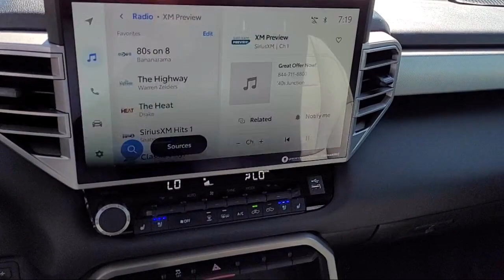2023 Toyota Tundra Limited CrewMax Sacramento Roseville Elk Grove Folsom Stockton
2023 Toyota Tundra Limited CrewMax Stock Number: 67601B Vin:5TFJA5AB9PX024359.